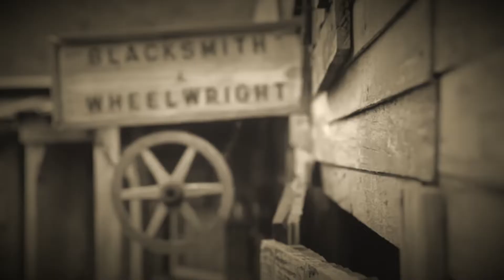The Cleanest Town in Texas Trailer (Delmar)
Come join the townsfolk of good ol' Abilene, Texas. No swearin', no drinking, and no fightin', makes the "cleanest town in Texas" also the most BORIN' town in Texas! That is. until the Abilene stagecoach comes rollin' in with a heap of trouBELLE rufflin' the town's feathers. Some folk bite off more than they can chew, tryin' to scam the townsfolk. But they prove only to be as sharp as mashed potatoes!